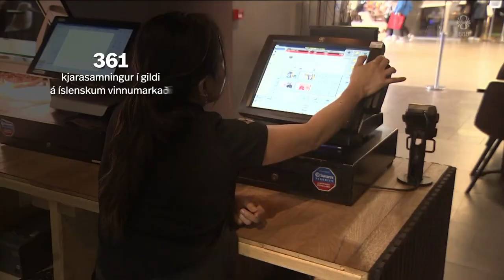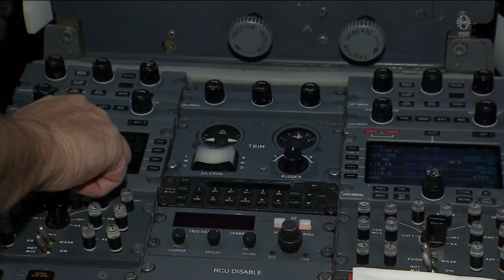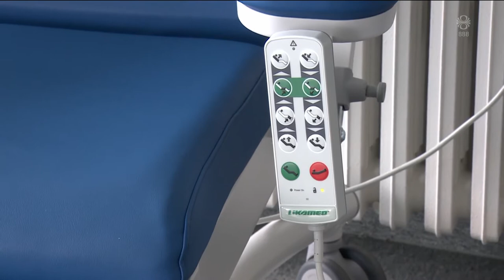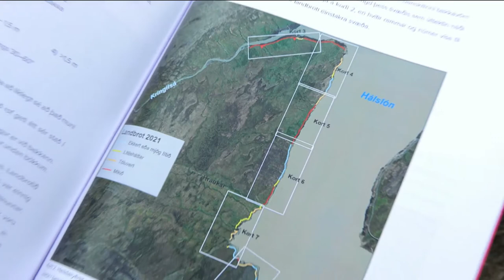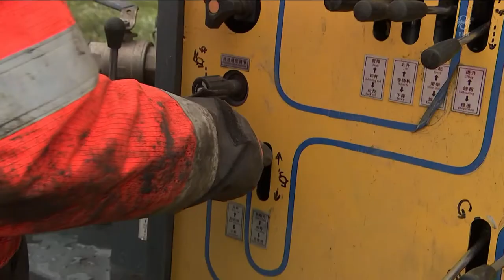Fréttir - 06. júl 2022